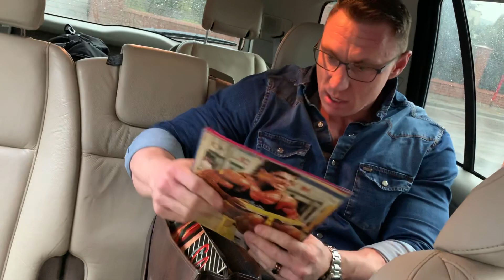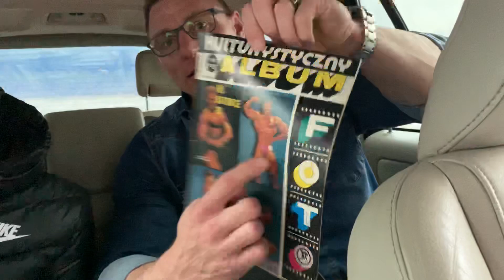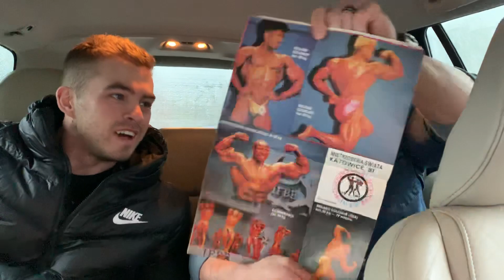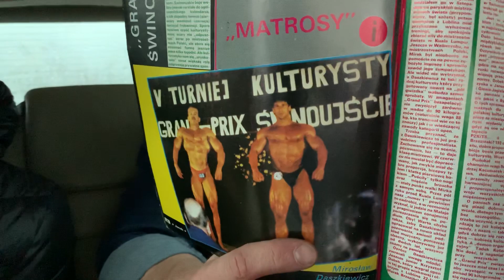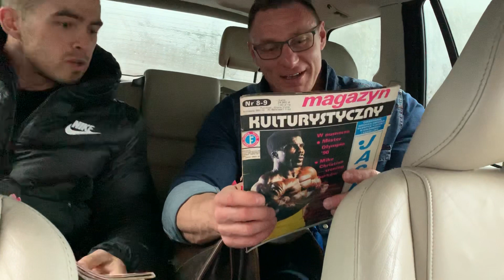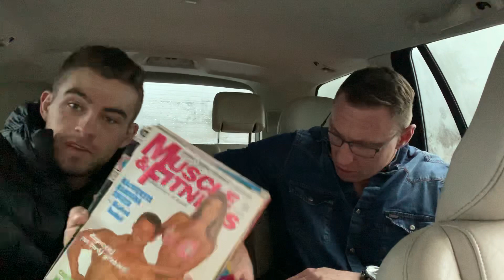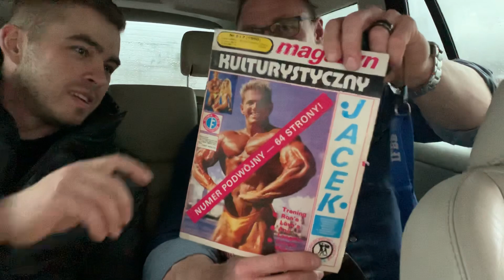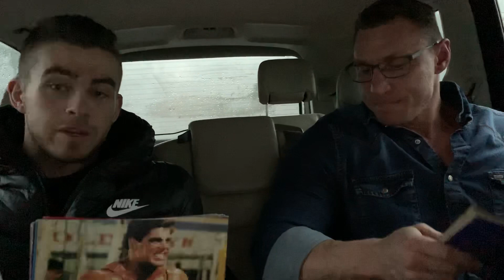Stare Czasopisma Fryta i Dave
W nowym materiale wraz z Rafałem Frydrychowiczem rozmawiamy na temat skąd w dawnych czasach kulturyści czerpali wiedzę.

Rafał pokazuje kolekcję dawnych czasopism, poruszamy różne tematy związane z historią kulturystyki.